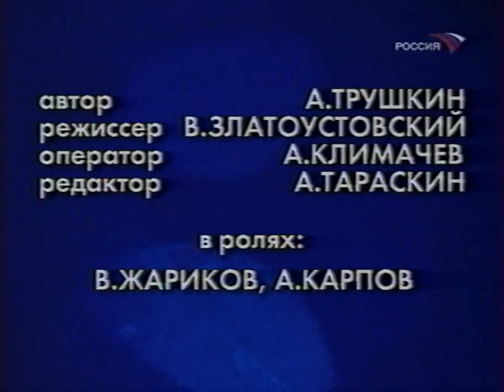Фитиль - Единственный выход (1993)